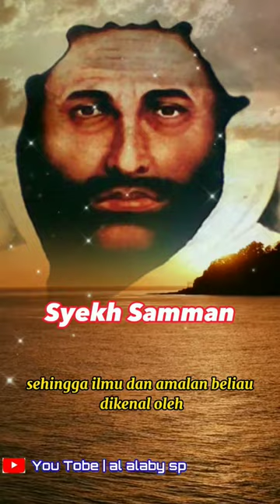Syekh Samman menyembunyikan ilmunya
Syekh Samman